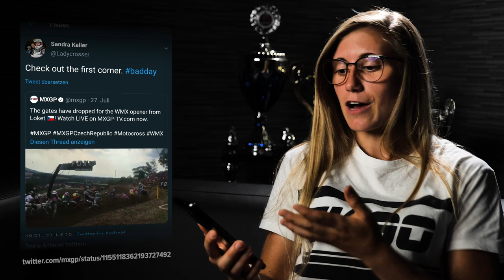MXGP Loket 2019 WMX - Race Report Sandra Keller #90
This is the race report of the MXGP WMX race in loket in the czech republic.
I am Sandra Keller a swiss motocross driver who takes part in the MXGP women's motocross world championships.